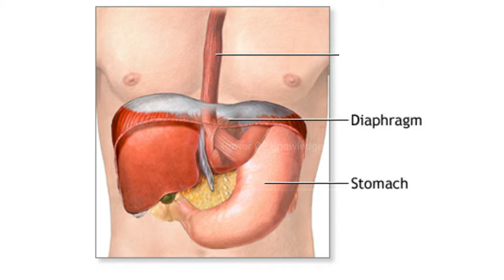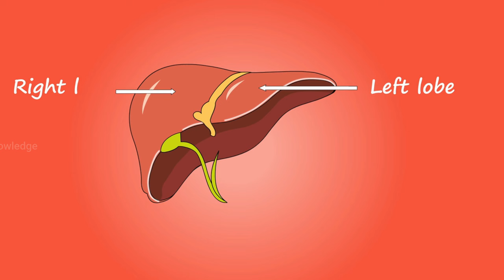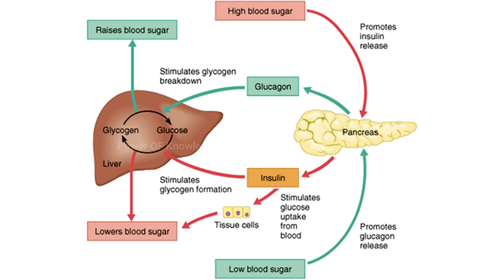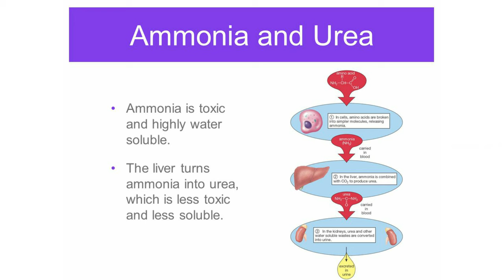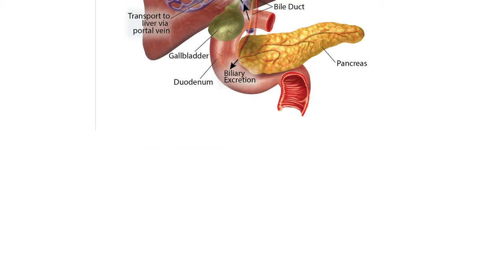The Human Liver - Structure And Function (Urdu/Hindi)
The liver is an organ only found in vertebrates which detoxifies various metabolites, synthesizes proteins and produces biochemicals necessary for digestion and growth. In humans, it is located in the right upper quadrant of the abdomen, below the diaphragm.

VoiceOver By : Saad Khan Tanoli

woking of liver
liver anatomy
anatomy of liver
human liver
liver in human body
liver function in human body
liver parts
liver lobes
human liver structure and function